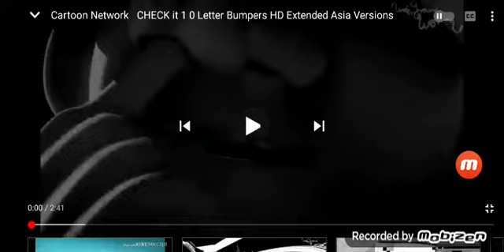28 มีนาคม ค.ศ. 2021